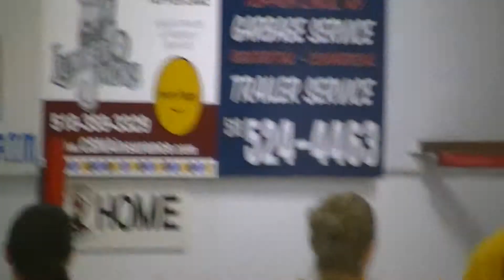Western wins Silver Medal